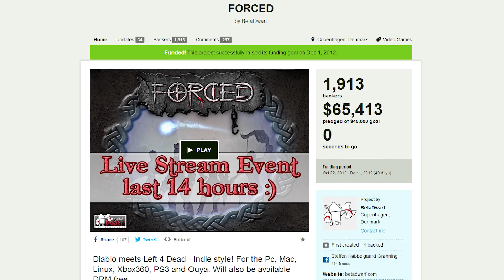Spilministeriet interviewer: BetaDwarf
BetaDwarf var forbi NPF #14 med deres kommende spil Forced, så vi tog os en snak med dem om spillet og firmaets besynderlige historie.